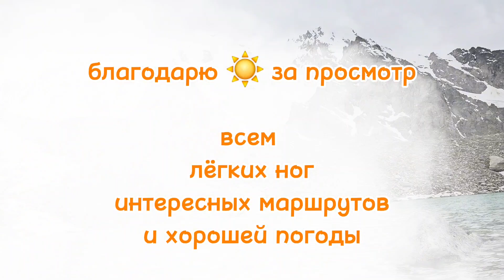#101 день 2 ,Уллу-Тау, Живое озеро,16.06.24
Буду благодарна , если решите поддержать мой солнечный ☀️канал🤝 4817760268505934 (Сбер)

Товарищ горный единомышленник
Оксана телеграмм @ksenia_xomiak